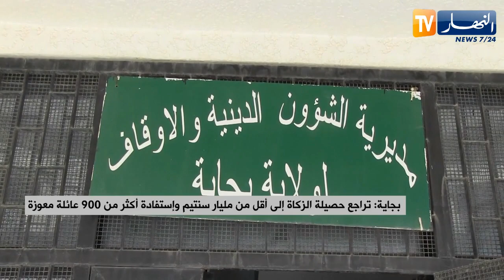بجاية: تراجع حصيلة الزكاة إلى أقل من مليار سنتيم وإستفادة أكثر من 900 عائلة معوزة